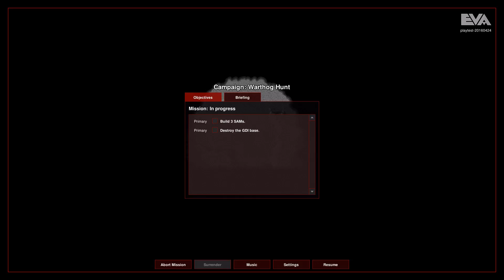Baj tries OpenRA the open source Red Alert project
I try out the latest test build of the fan-built open source project to recreate Westwood Studio's classic Red Alert, Tiberian Dawn and even Dune 2000.

Tuesdays, Thursdays and Sundays 9PM UK / 4PM EST
for up to date news and extra stream info
Join my amazing Minecraft community server with group events happening regularly